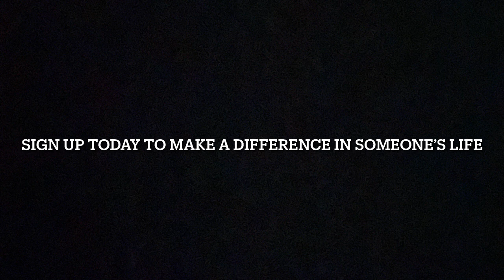Angela Hohl Blood Drive 2023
Hear from Angela's amazing parents about the importance of the annual Blood Drive.

The Angela Hohl Memorial Blood Drive on December 19th from 8:00 am - 1:30 pm in Annex Cafe A is still in need of more donors. Students and staff may sign up by contacting any blood drive committee member, Mrs. S. Fulmer in D1, or the nurse. Permission slips are required for ALL students. Photo ID will be required on the day of the drive.The current blood supply is critically low, but you can help!